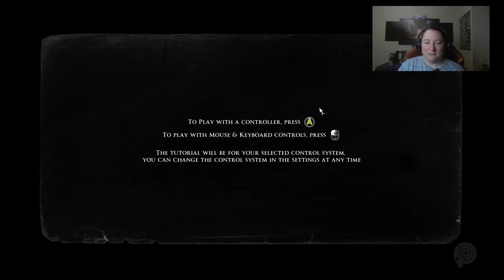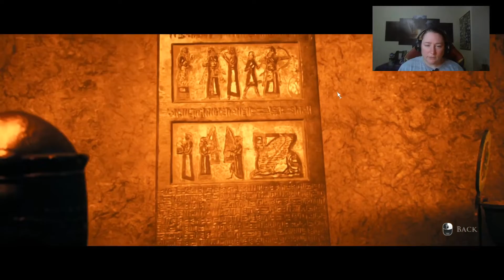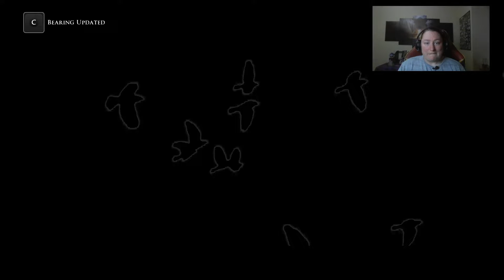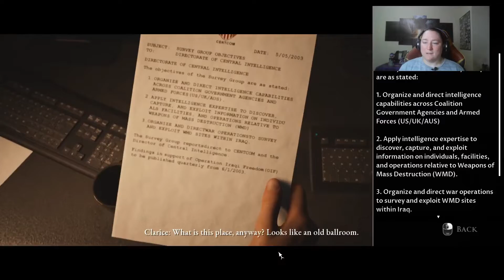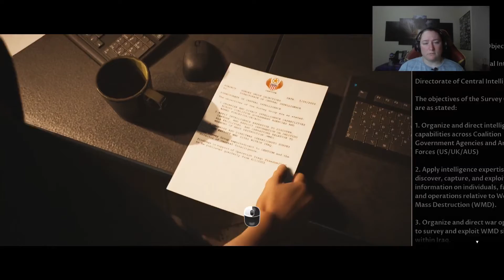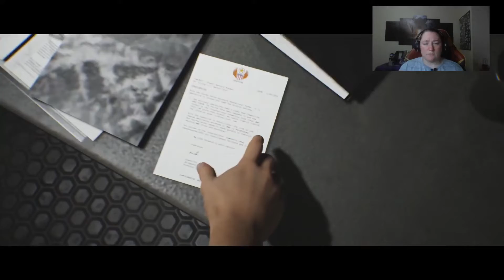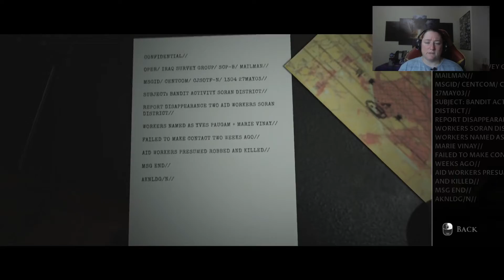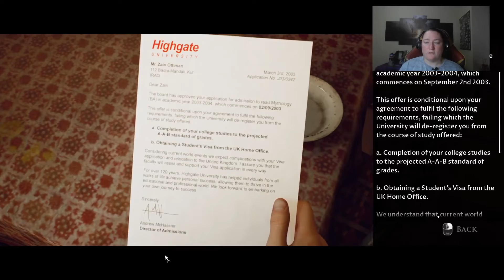SEND HELP IMMEDIATELY - The Dark Pictures Anthology: House of Ashes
*Language Warning*

Playing House of Ashes from the Dark Pictures Anthology. My first horror game and I'm just so nervous already. Come with me as I battle other people, mystery, and what looks to be something horrid.

EDITED BY ► Me! (I’m working on it)